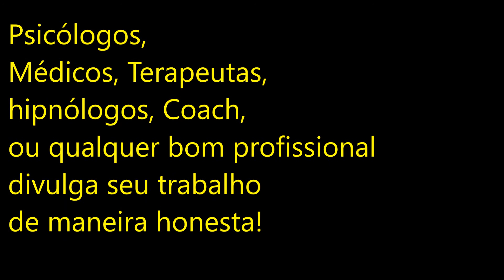⚠ ALERTA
Mores, TOMEM MUITO CUIDADO! Não existe médcio ou psicologo que vá te curar vendendo oferecendo tratamento em comentários de vídeos de youtube.